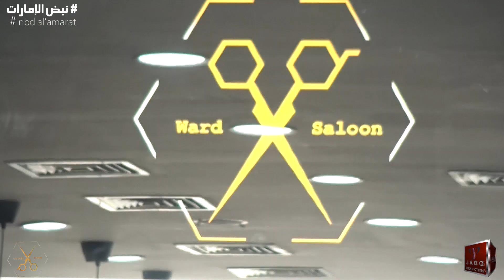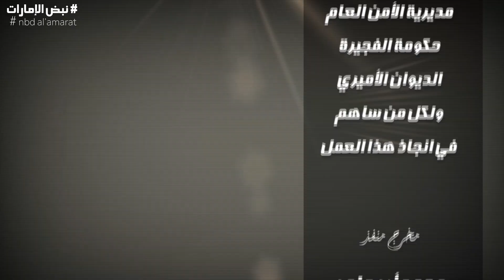صالون ورد للرجال | برنامج نبض الإمارات